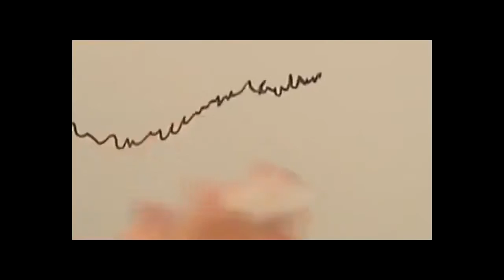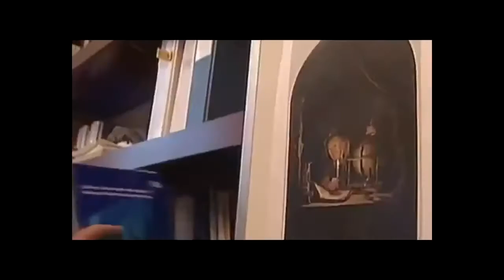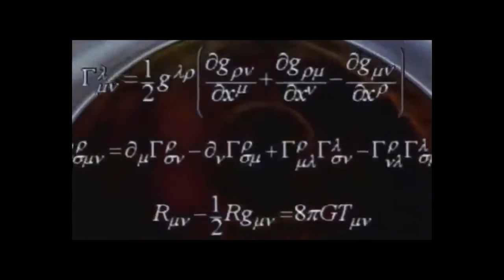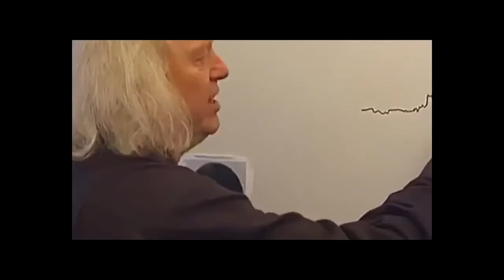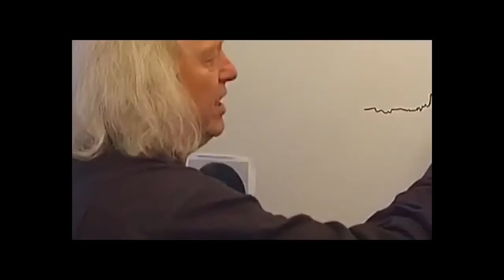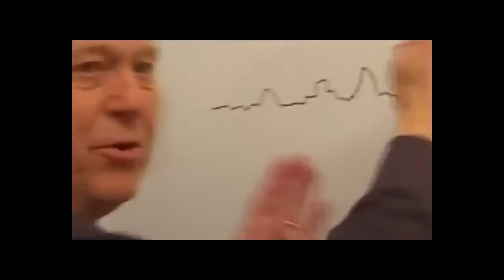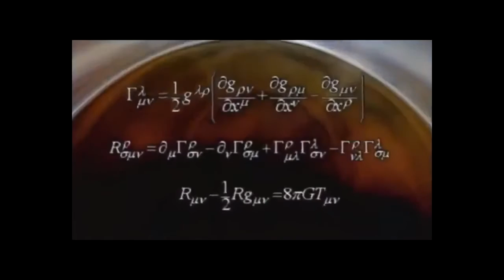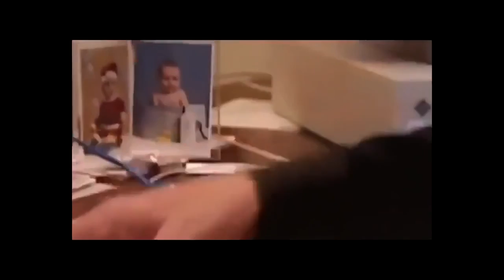The Birth of a Black Hole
The best Discovery space footage! Everything from man&#39;s first steps on the moon to newly discovered alien planets. It&#39;s the past, present, and future of space exploration!

 And it did so on accident! Trace explains what exactly black holes are and why the discovery is so awesome.